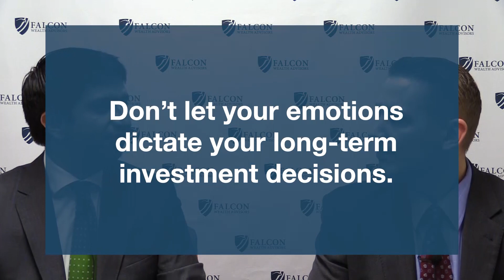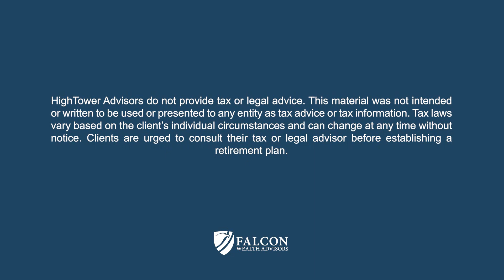Investor Psychology (Ep. 85)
In this episode of Upticks, Jake Falcon, CRPC® and Cory Bittner, CRPC® talk about investor psychology. Jake and Cory discuss the idea of understanding and recognizing your emotions. They discuss embracing your emotions during the good and the bad. If you’ve been curious about the psychology behind investments during the good and the bad, this is a great episode to watch.